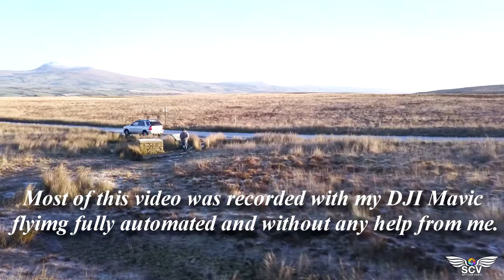🌏 HISTORY BY DRONE...The GREAT STONE. Recorded with fully autonomous drone. North Yorkshire. 2018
Please watch in FULL HD WITH SOUND.

GREAT STONE OF FOURSTONES. My first video for 2018...
Glacial deposit near Bentham.

Recorded using my mavic pro setup to fly autonomous using follow me and quick shots etc.
Some info in video about this GREAT STONE OF FOURSTONES.

Here is a more recent video done in 2020

Please let me know if you see any of my videos being posted anywhere or used anywhere as these are now being stolen and used for profit.